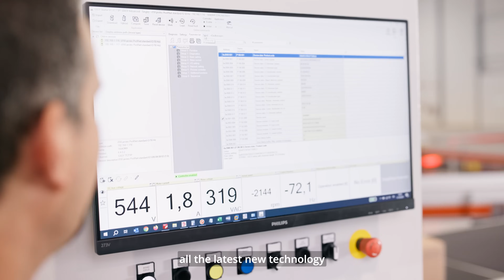We Make Automation a Winning Strategy for Alberto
As a full-service provider of innovative automation solutions, we support our customers in building the best machines and systems. With state-of-the-art Lenze technology, we help Alberto Sarto, owner and CEO of SAIET Engineering, to increase the efficiency of his company and save time, money, and resources. Together, we face the future challenges and remain innovative.